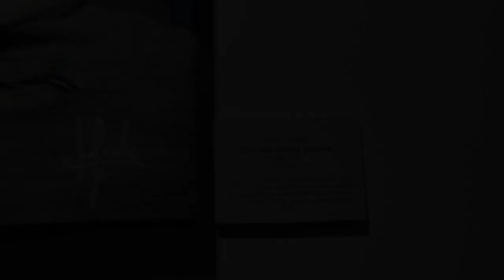The Art Gallery | Promo.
21 December 2022

Follow me on :
Vimeo : moyasserr